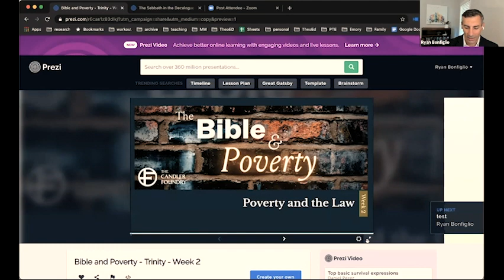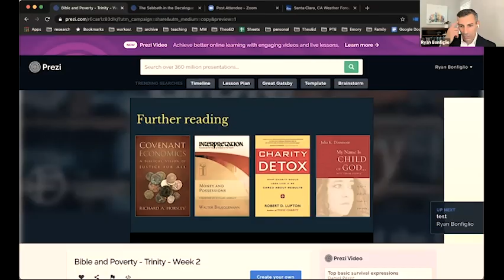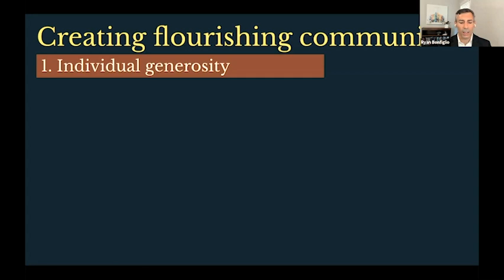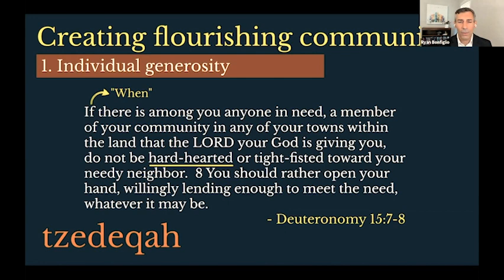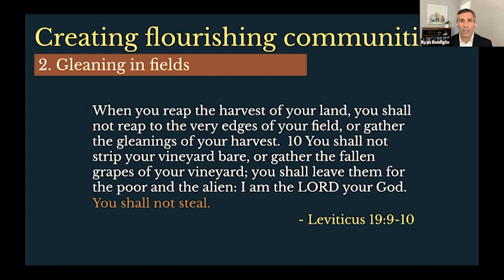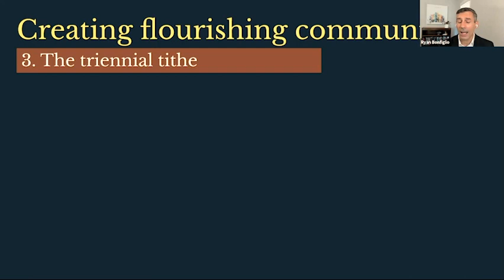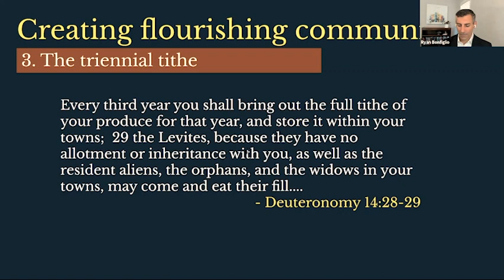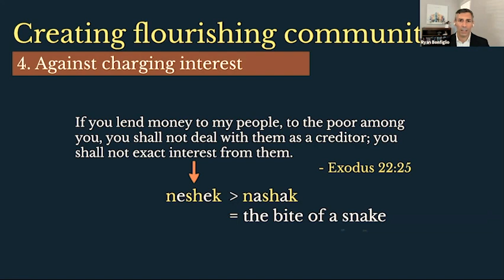The Bible and Poverty | Week 2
Adult Education series "The Bible and Poverty" at Trinity Presbyterian Church in Atlanta, Georgia
Presented by Ryan Bonfiglio, Ph. D., Associate Professor at the Candler School of Theology at Emory University on April 25, 2021